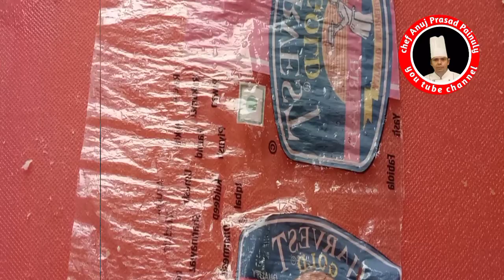delhi ke famous dahi ke Sholay😋 || Dahi Kabab Recipe || How make to dahi ke Sholay by chef Anuj.....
Dahi Ke Sholey दही के शोले Cheese Ke Roll  Dahi Sholey Kaise Banaye banane ka perfact tarika

1_Dahi Ke Sholey
2_ दही के शोले
3_Cheese Ke Roll
4_ Dahi Sholey Kaise Banaye
5_Dahi Ke sholey banane ka perfact tarika